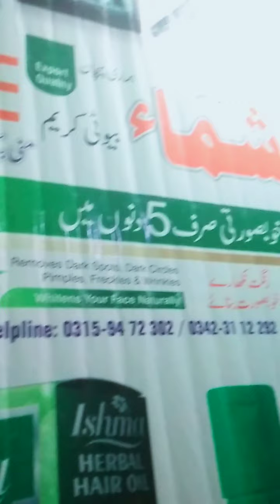FM88 RJ Ikram Khan Ishma Cosmetics Pakistan